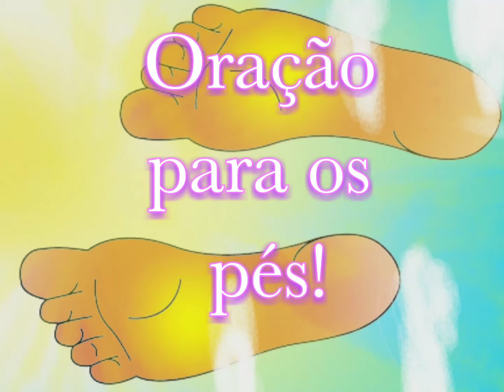Oração para os pés. Prayer for the feet.